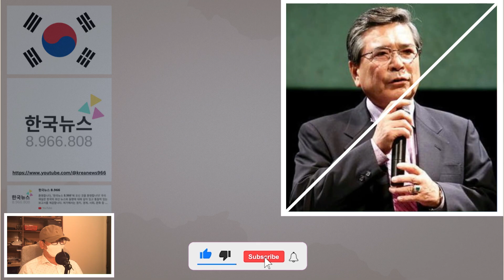원로배우 이일웅 담도암 투병 중 별세 향년 80세. 사미자이 오열하면서 장례식장은 눈물로 가득 찼다. 사미자와의 특별한 인연 공개